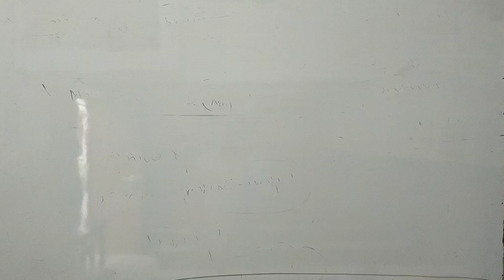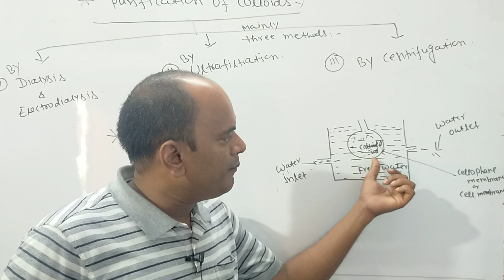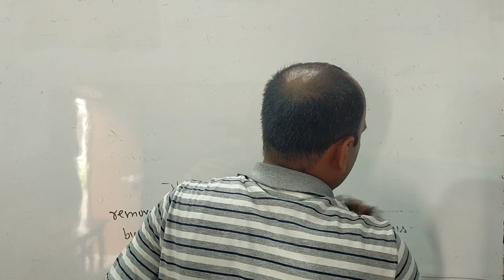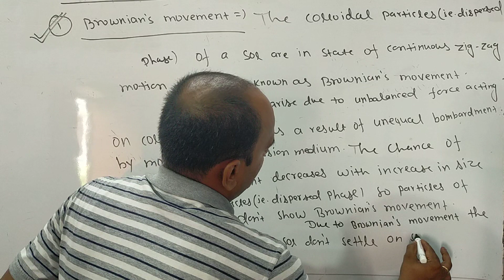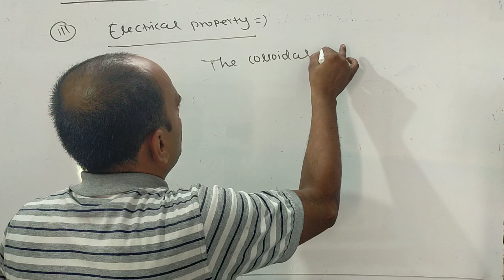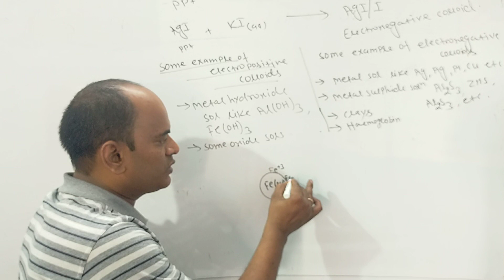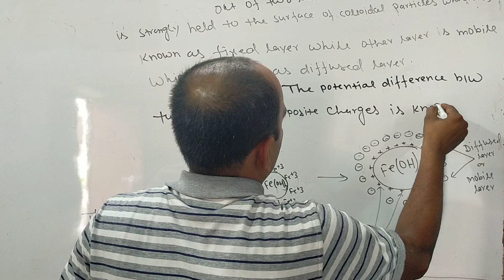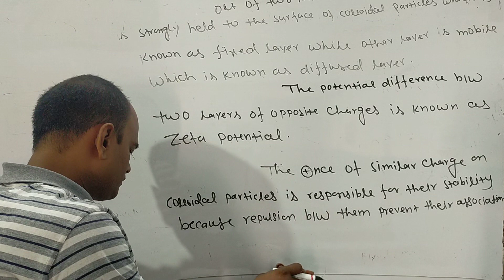Surface chemistry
Lecture:-07